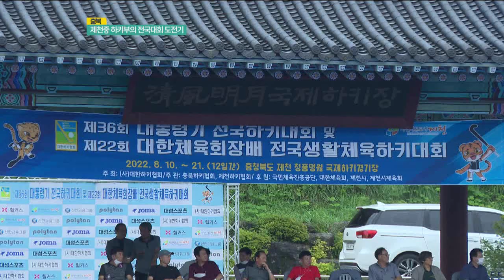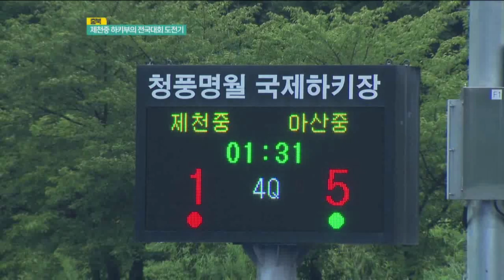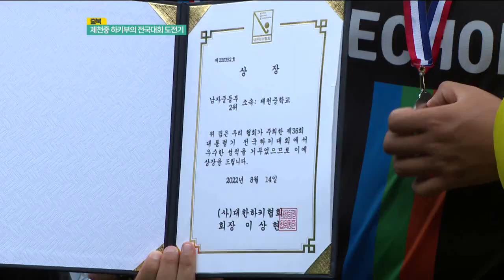제천중 하키부의 전국대회 도전기ㅣ생방송활기찬저녁ㅣMBC충북ㅣ220818